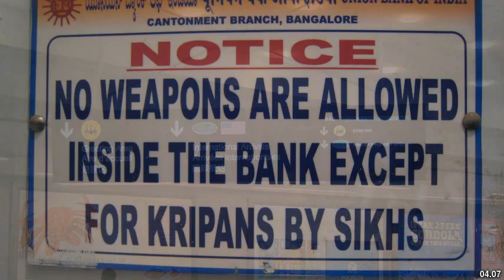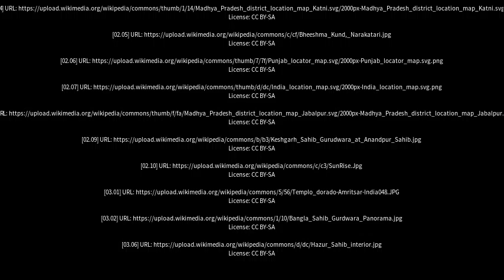Best places to visit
Best places to visit - Harrai (India) Best places to visit - Slideshows from all over the world - City trips, nature pictures, etc.